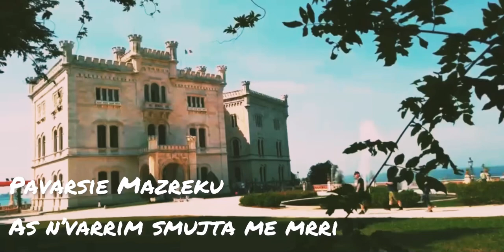Pavarsie Mazreku - As n’varrim smujta me mrri (Official Video)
🎵 @BareshaNetwork  - Smarturl.it/Baresha

Teksti : Rrahman Mazreku
Muzika : Muhamet Selimi & Driton Fazliu
Orkestrimi :  Meti & Dritoni
Inqizimi : M&D Studio Prishtinë
Video & Montazha : Ernis Mazreku
Video clipi është realizuar brenda hapsires së Castello di Miramare,Trieste Itali.